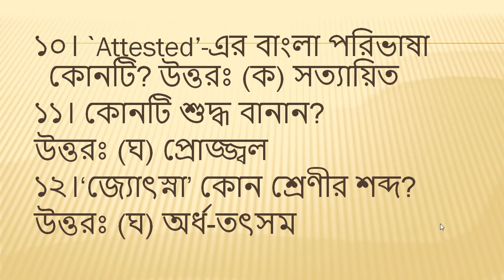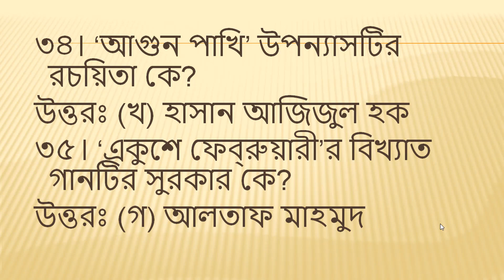40th BCS Preliminiary exam question Bangla Part Solution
40th BCS Preliminiary exam question Bangla Part Solution